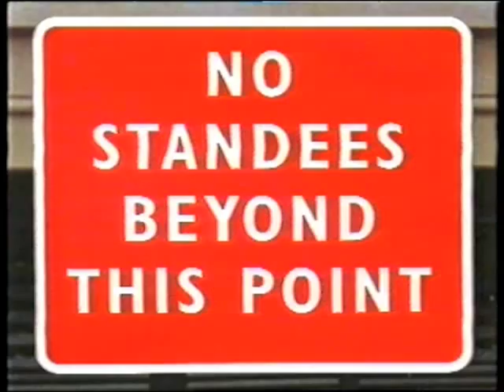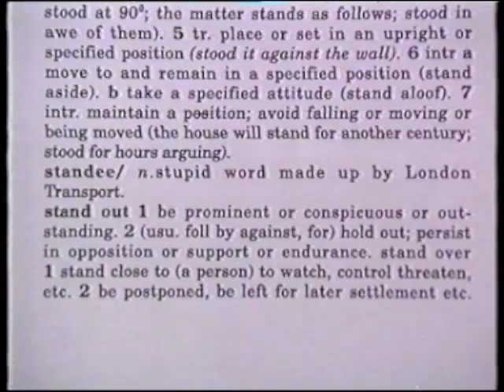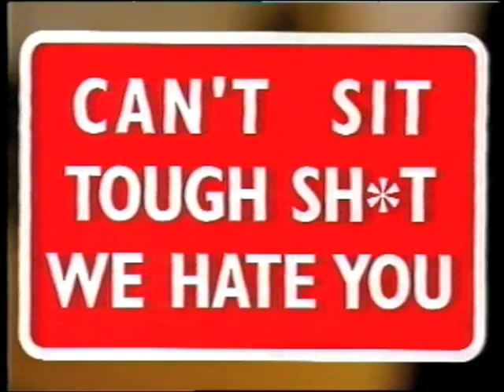Punt and Dennis episode from series 2 part 1 of 4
British comedy duo, Steve Punt and Hugh Dennis' sketch show.